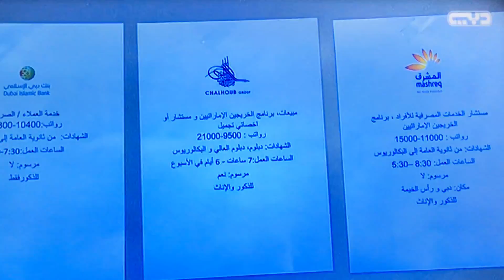UAE Exchange participating to ENDP Forum to immediately Hire 150 UAE local staff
كوادر»: توظيف فوري لـ 150 مواطناً غداً
التاريخ:: 27 ديسمبر 2016
المصدر:
• محمد عثمان ـــ دبي

أفاد رئيس الكوادر الوطنية في برنامج الإمارات لتطوير الكوادر الوطنية (كوادر)، عيسى الملا، بأن «البرنامج سيطرح غداً، مبادرة للتوظيف الفوري لـ150 مواطناً من الباحثين عن عمل في الإمارة، على أن يوقّعوا عقود الوظائف بنظام التعيين الفوري، ويتسلموا العمل خلال الأسبوع المقبل».
وقال الملا لـ«الإمارات اليوم»، إن «الشواغر الوظيفية المتاحة ستكون في قطاعات الضيافة، والبنوك والصرافة، وتجارة التجزئة، وهي قطاعات تشهد نمواً لافتاً في الإمارة، ومن ثم ينبغي على الجهات الداعمة لبرامج توطين الوظائف تركيز اهتمامها على تلك القطاعات لضخّ مزيد من المواطنين الباحثين عن عمل فيها».
وأضاف أن «الوظائف المزمع طرحها ضمن منتدى متخصص للتوظيف سيعقد في فندق العنوان في دبي، ويضم وظائف في خدمة العملاء، والمبيعات، ووظائف إشرافية، فضلاً عن برامج متخصصة للخريجين الجدد من حملة الشهادات العلمية المختلفة، كالثانوية العامة، والدبلومات الفنية، والبكالوريوس».
وذكر أن «الفرص الوظيفية المتاحة ستراوح فيها الرواتب بينن 7600 درهم و21 ألف درهم، وامتيازات أخرى مهنية ووظيفية، فيما سيشهد منتدى التوظيف مشاركة جهات ومؤسسات بارزة في القطاع الخاص، منها مجموعة إلياس ومصطفى كلداري، وجمعية الاتحاد التعاونية، وبنك المشرق، وبنك دبي الإسلامي، ومجموعة شركات شلهوب، وشركة الإمارات للصرافة».
ولفت الملا، إلى أنه «تم العمل على الإعداد لمنتدى التوظيف ليكون ختاماً إيجابياً للعام الجاري، وسندخل به العام الجديد، من خلال تنويع الفرص المتاحة لمواطنين في قطاعات عمل مختلفة، وذلك لإعطاء أكبر قدر ممكن من المرونة للباحثين عن عمل».
وحسب الملا، فإن «عدد الشركات في دبي، التي تنوي توظيف كفاءات مواطنة، زاد خلال العام الجاري مقارنة بالأعوام الماضية»، ويرجع ذلك إلى «حرص الشركات على توفير أكبر قدر ممكن من الوظائف، خصوصاً في نهاية العام، حتى تكمل فرق عملها الإدارية والإشرافية مع دخول العام الجديد».
واعتبر أن «(منتدى التوظيف) يعكس جهود الهيئة نحو تطوير القوى العاملة على مدار العام، ومنحها الفرص نحو تحقيق مزيد من النجاح المهني»، معرباً عن «تقديره لشركاء برنامج الإمارات لتطوير الكوادر الوطنية، من شركات ومؤسسات القطاع الخاص، التي أسهمت ـ ومازالت ـ في عملية التوظيف، خصوصاً المشاركة في منتدى التوظيف».
وحسب بيانات برنامج الإمارات لتطوير الكوادر الوطنية، التابع لهيئة المعرفة والتنمية البشرية، فإنه خلال الفترة الماضية نجح البرنامج في تحقيق نتائج بارزة، أهمها المساهمة في توظيف ما يناهز الـ13 ألف مواطن في مؤسسات وشركات عاملة في القطاع الخاص.
وقال الملا إن «نسبة البطالة المسجلة في الإمارة خلال الأعوام الماضية، تراجعت من 10.7% إلى أقل من 2.8% خلال الفترة الحالية، وهناك مستهدف داخلي في البرنامج يرمي إلى خفض النسبة إلى أقل من 1% بحلول عام 2021».
دعم حكومي
نوّه رئيس الكوادر الوطنية في برنامج الإمارات لتطوير الكوادر الوطنية (كوادر)، عيسى الملا، بحرص جهات حكومية وخاصة على تأهيل المواطنين لسوق العمل في الإمارة، وأبرزها المجلس التنفيذي لحكومة دبي، الذي يدعم دائماً مبادرات تأهيل الكوادر المواطنة في الإمارة، وكان آخر جهود التنسيق المشتركة في هذا الشأن، البدء في وضع تصوّر سنوي للبطالة في دبي، واعتماده معياراً رسمياً في الإمارة.
وتابع: «كانت طروحات المجلس التنفيذي في دبي تسبق فكرة مجرد توفير وظائف للمواطنين، إلى وضع مؤشر ثابت لقياس ما تحقق من منجزات في هذا الصدد، وهو يعكس حرص المجلس على توفير بيانات وأرقام واقعية حول وضعية المواطنين الباحثين عن عمل في الإمارة، فيما تشترك مع البرنامج مؤسسات تعليمية وأكاديمية حكومية وخاصة، في تطوير الفكرة وتطبيقها على أرض الواقع».